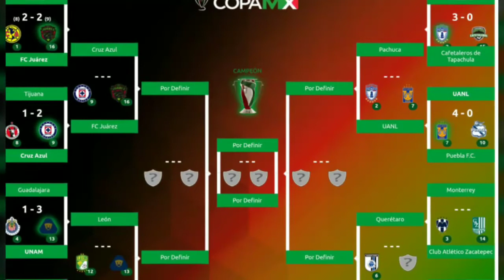DEFINIDOS LAS FECHAS Y HORARIOS PARA LOS CUARTOS DE FINAL DE LA COPA MX APERTURA 2018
Se dieron a conocer las fechas y horarios para ños cuartos dd final de la copa mx en su edición Apertura 2018.

Cruz Azul vs FC Juárez jugarán el martes 02 de octubre, Pachuca vs Tigres y León vs Pumas jugarán el miércoles 03 de octubre.

Por su parte el partido pendiente de octavos de final entre Montertey y Zacatepec, se disputará el martes 02 de octubre.

Querétaro espera al ganador de esta llave, el encuentro de para los gallos esta programado para la proxima fecha fifa.